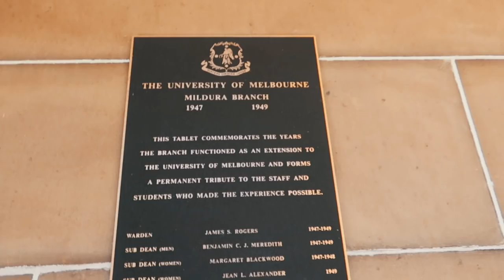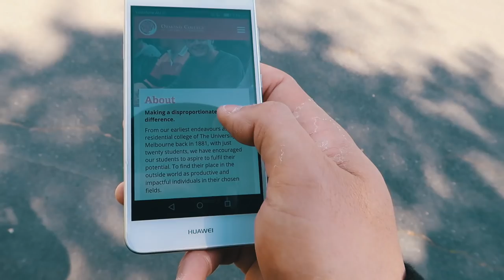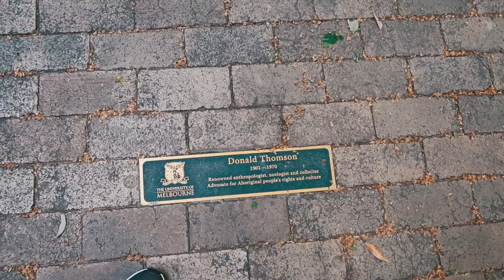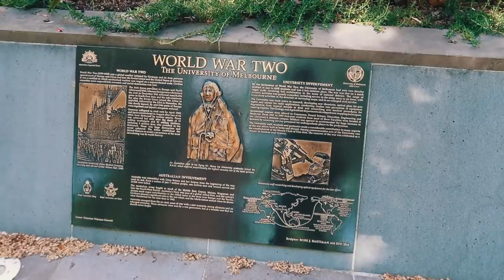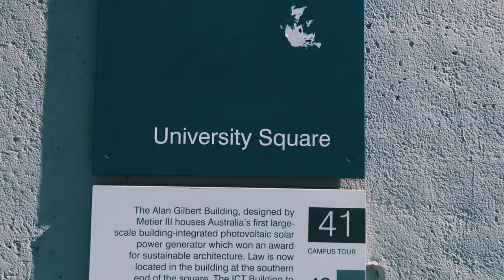เที่ยวมหาวิทยาลัยอันดับ 1 ของออสเตรเลีย เขาบอกว่าถ่ายทำ Harry Potter ด้วย VLOG 65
เที่ยวมหาวิทยาลัยอันดับหนึ่งของออสเตรเลีย เมลเบิร์นยู
Established in 1853, the University of Melbourne is a public-spirited institution that makes distinctive contributions to society in research, learning and teaching and engagement.

ไลน์พูดคุยและรับข่าวสารสัปดาห์ละครั้งเพื่อเป็นการไม่รบกวน